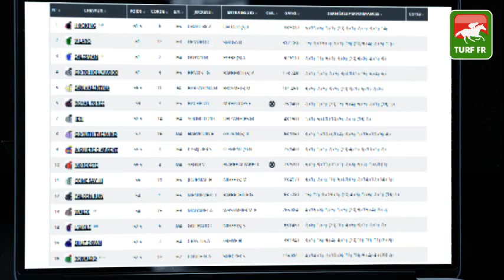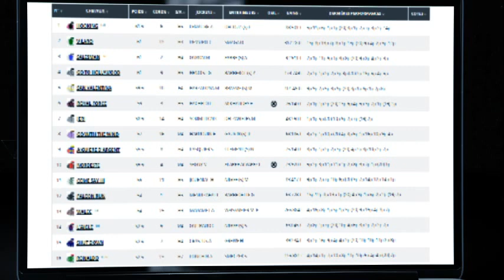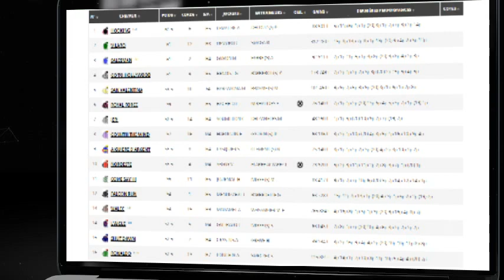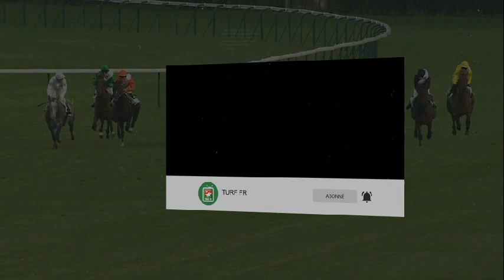Minute Quinté TURF FR : PRIX DES GRANDES CARRIERES - Dimanche 5 Septembre - Longchamp 🏇 PMU #251872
🥇 Retrouvez le pronostic exclusif de notre expert Turf Lucius Simenon pour le PRIX DES GRANDES CARRIERES le Dimanche 5 Semptebre 2021 à l'hippodrome de Paris Longchamp en France.

✅ NOS LOGICIELS TURF :
✔️ Logiciel TURF INFO Professionnel Edition: